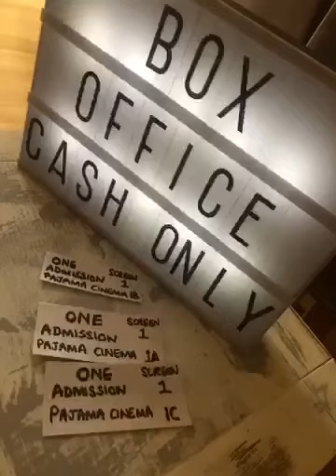Lockdown home cinema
Treated the boys to a night at the cinema... Simmons style